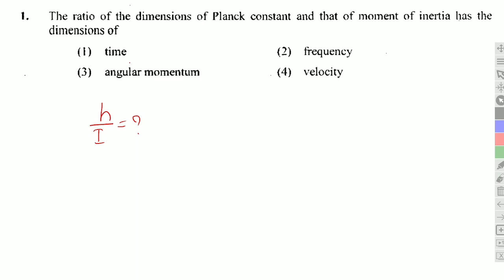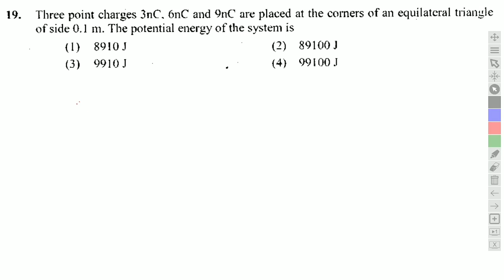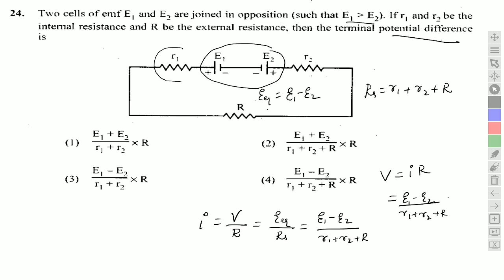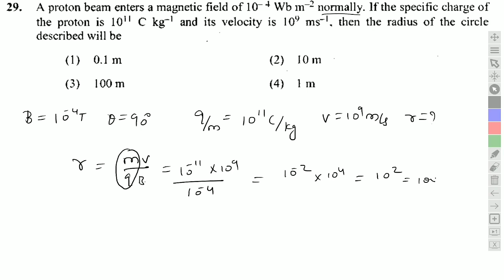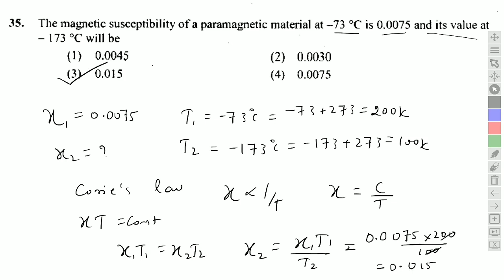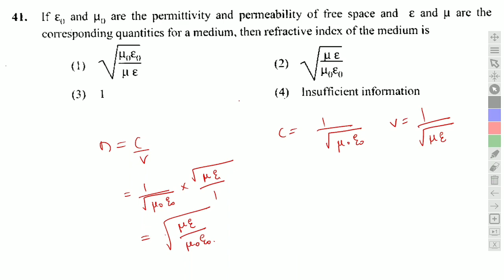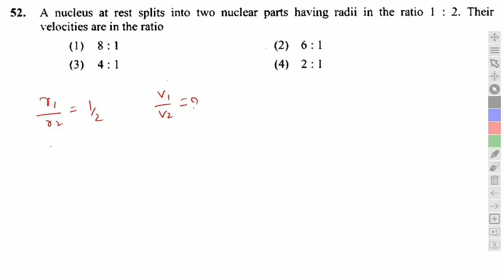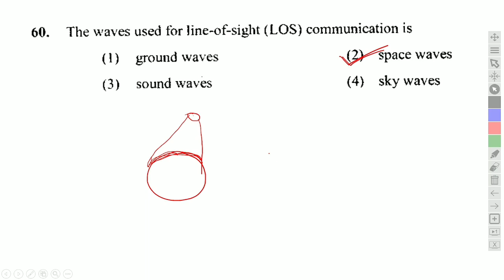KCET 2015 PHYSICS PAPER SOLVED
KCET Previous Year Question Paper is your one-stop destination for all practice sessions with a point on solutions and explanations for all subjects. Solve Kcet Previous Year Papers with Solutions to perform exceedingly well in the competition. In this session learn the complete details about “kcet previous year questions” which is the most important one to know before appearing for the upcoming kcet exam 2020. This session will mainly be around the “kcet previous year question paper” with proper Explanation. Every time after the completion of kcet previous year paper, candidates can analyze their preparation level and understand the weakness to focus on. These kcet exam question papers will help students to understand the KCET 2020 exam pattern, types of questions, marking scheme, time management for every section and others.

Real Look Of A KCET Question Paper!🔥🔥 | Feel The Exam! | #271🤓😎

HOW TO DOWNLOAD PREVIOUS YEAR KCET QUESTION PAPERS II TARGET KCET2020 II RH CHEMISTRY
Karnataka CET Previous Years Maths Solved Question Paper || KCET || in English

K-cet physics 2014 question paper discussion, q.no. 1 - 15
take print of question paper, play the video, work simultaneously, pause the video after every discussion and workout . Do smart study and get ready in less time.
SHARE THESE VIDEOS WITH YOUR FRIENDS, CLASSMATES, JUNIORS.
SHARE THESE THROUGH FACEBOOK AND WHATSAPP.